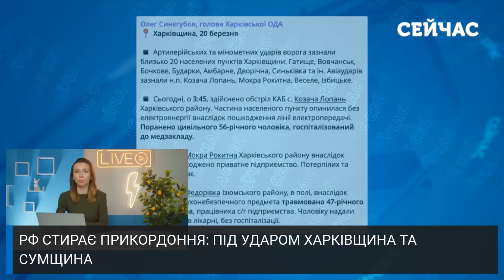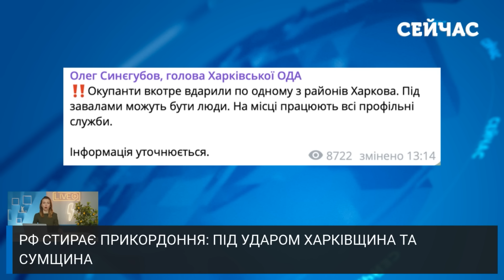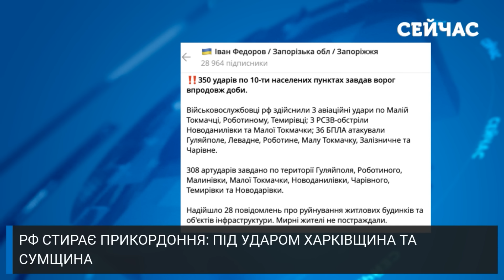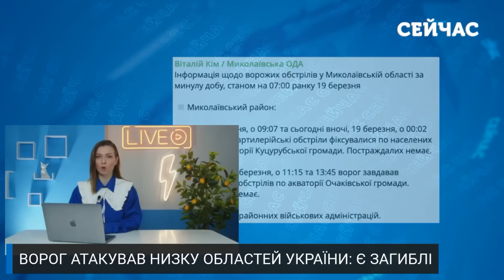❗️Щойно! Росіяни вдарили БАЛІСТИКОЮ. ВИБУХИ в Харкові та Сумах. УРАГАН розніс будинки в Куп'янську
Росія знову атакувала Україну. Регіони країни зазнали ударів ракет, бомб і безпілотників. Деталі дивіться у випуску новин "Сейчас" від Анни Ткаченко.